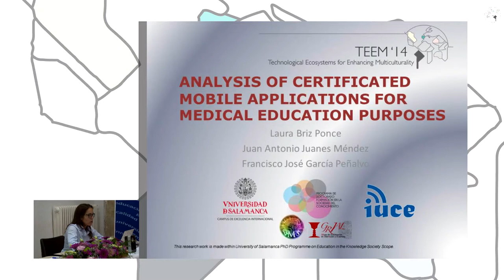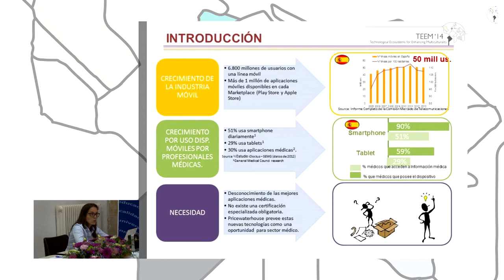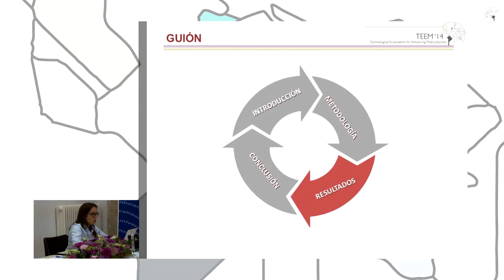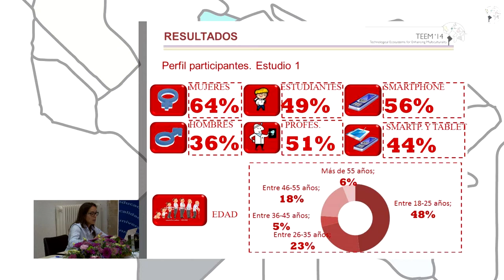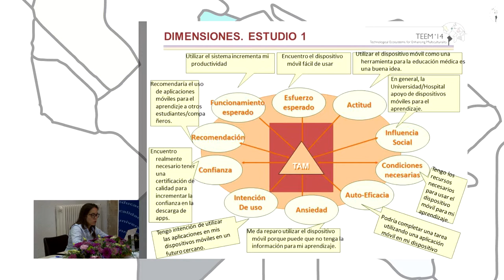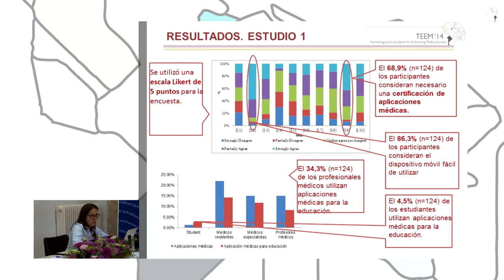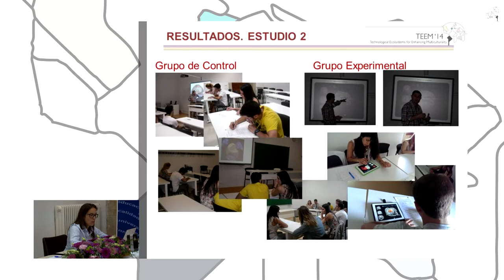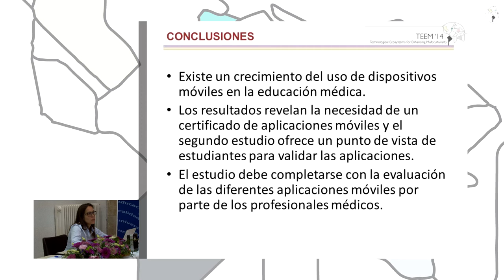Analysis of certificated mobile application for medical Education purposes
Authors: Laura Briz, Juan A. Juanes and Francisco J. García-Peñalvo